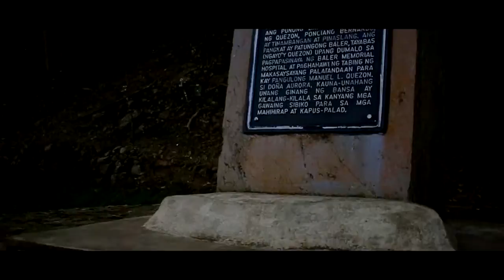Bongabon Eco Tourism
Pagmasdan ang ganda ng kalikasan - Bongabon, Nueva Ecija